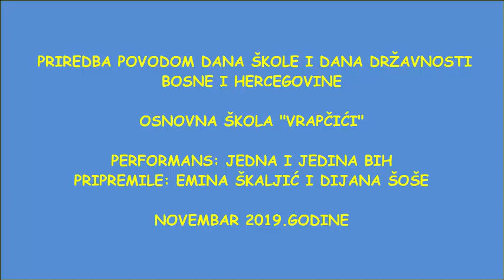PERFORMANS JEDNA I JEDINA BIH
Osnovna škola "Vrapčići"